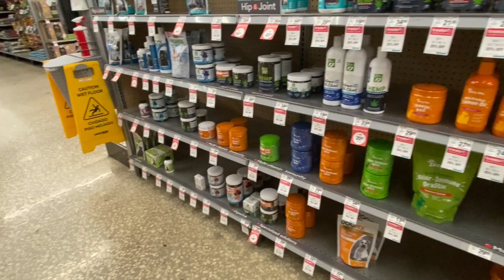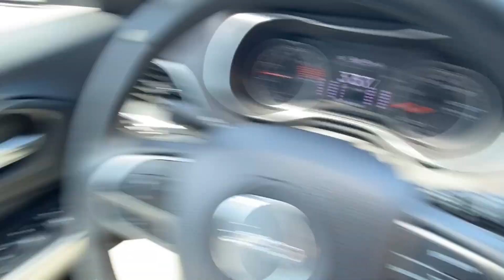DITL | Vlog: Come With Me On This Chaotic Day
The Rachel Show: Daily Vlogs | Day in the Life Series 🌟

Welcome to my captivating daily vlog series, where I take you on a thrilling journey through my life, one day at a time! Join me as I share my everyday adventures, routines, and special moments that make up my daily life. From morning to night, you'll get an exclusive peek into my world.

Get ready to explore my daily experiences, travel with me on my daily routines, and connect with the genuine emotions that make each day unique. Whether it's work, hobbies, self-improvement, or simply embracing the joy of living, I'm thrilled to have you by my side.